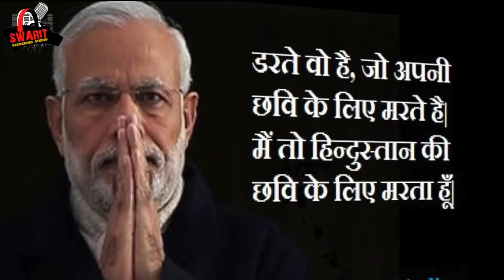Phir bhagwa dhari HIT NARENDRA MODI SONG 2019मोदी लहर नहीं, सुनामी है YUGMA SINGH BJP SONG HD VIDEO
SONG CREDIT
Song: Phir bhagwa dhari
Album:Swagat Modi JI Ka
Singer: Yugma Singh
Lyrics:Santosh Utpati
Chorus: Swarit Singh & Rajman
Music Lable / Publisher :- Swarit Studio Production
Category: BJP Song 2019

ADDITIONAL CREDITS
Mix & Master: Ajay Kumar
Recording at— Swarit Studio Bhayander (Mumbai)
Programming& arranging by —Ajay Kumar
Editor:  Swarit Studio
Concept & Direction By: Anant Laxmi Singh